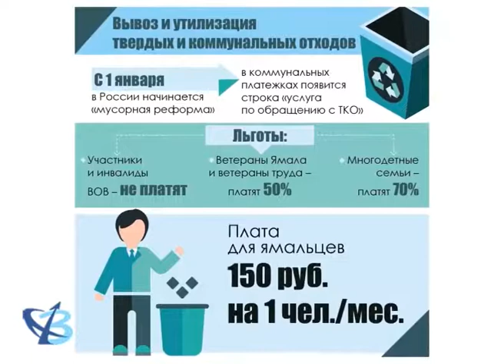Вывоз мусора — коммунальная услуга 12+